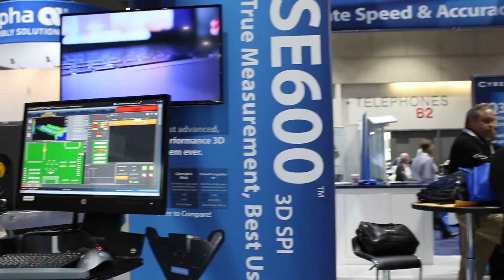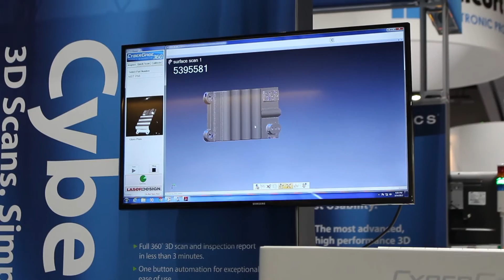CyberOptics Launches Ultra-High Resolution MRS Sensor at APEX 2017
CyberOptics launches breakthrough Multi-Reflection Supression (MRS) sensor technology to an even higher resolution. The new Ultra-High Resolution MRS sensor for the award-winning SQ3000 3D AOI system garnered a lot of interest. With precision accuracy to 7 microns, it's delivers superior inspection performance, ideally suited for the 0201 metric process and micro-electronic applications where an even greater degree of accuracy and inspection reliability is critical.